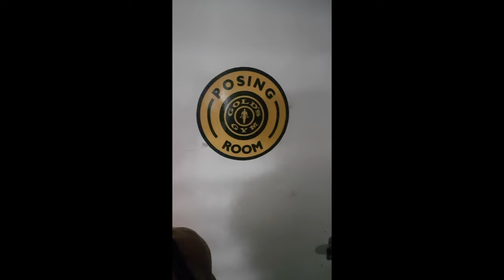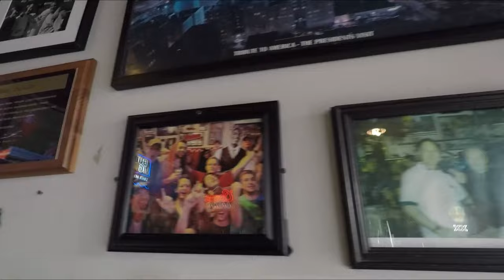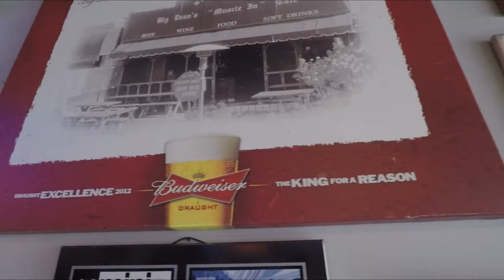From Gold's Gym Venice to the World Championships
Hey, fitness enthusiasts! Welcome back to the channel. Today's Vlog is an epic journey, a tale of grit, determination, and the pursuit of excellence. I'm Rohan J Reid, and you're about to join me on a transformative adventure – from the iconic Gold's Gym Venice to the Body Building stage of the World Championships in Ecuador.

In 2018, with the world watching, I set out on a quest, seeking the guidance of legends at Gold's Gym Venice. Imagine training under the watchful eyes of Pro bodybuilding's top coaches – Charles Glass, Robbi Robinson, and Chris Cormier. The intensity, the knowledge, and the sheer passion for the craft were unlike anything I'd experienced before.

This Vlog isn't just about weights and reps; it's about the journey, the people, and the places that fueled my pursuit of greatness. Join me as I delve into the art of meal prepping on the road, ensuring that every calorie counts towards the podium in Ecuador.

But it's not all weights and measures. We'll explore the historic streets of Venice Beach, soaking in the rich tapestry of bodybuilding history. From the iconic Muscle Beach to the legendary spots where the greats sculpted their physiques, this Vlog is a tribute to the roots of our fitness culture.

Ready to witness the journey? Let's roll the tape!